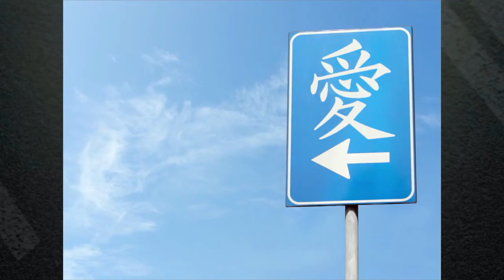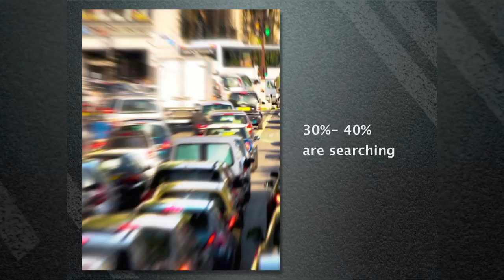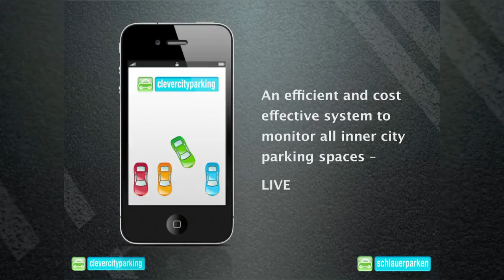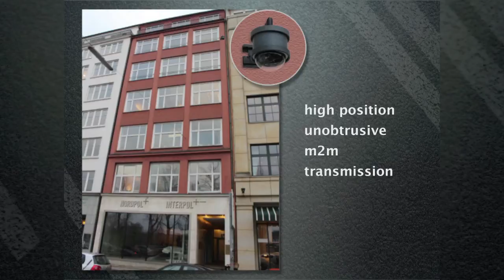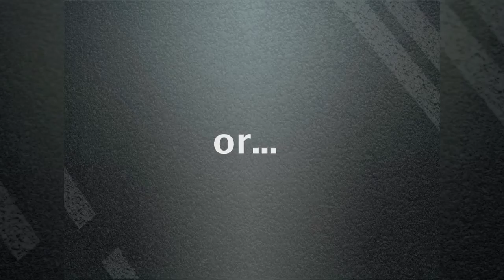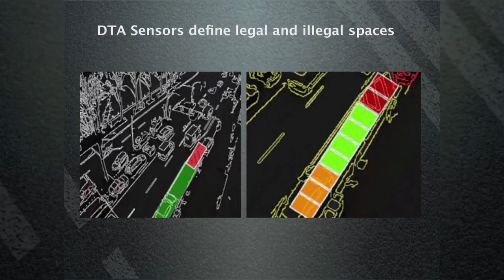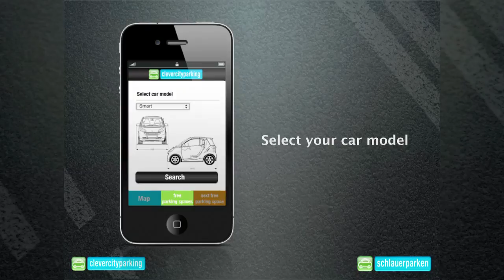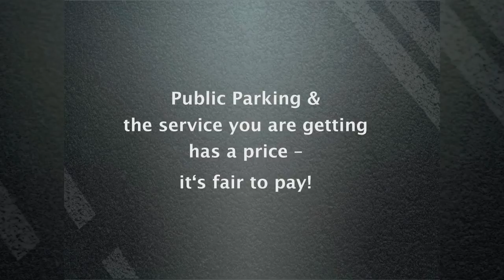Clevercityparking: Thomas Hohenacker at TEDxHamburg